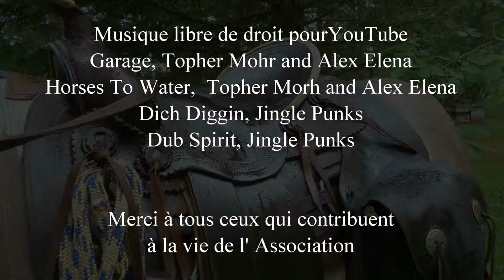Présentation des Ecuries de la Charriere, endurance et loisir, élevage.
Les Ecuries de la Charriere sont une association loi 1901,  à Genillé (37) dans le centre de la France Quelques propriétaires ont leurs chevaux en pension sur place, certains sont au travail. Les activités principales sont les courses d'endurances et les randonnées, le plaisir d'être libre avec son cheval. La convivialité, le respect et l’éducation du cheval font partie aussi des aspects importants de l'association.